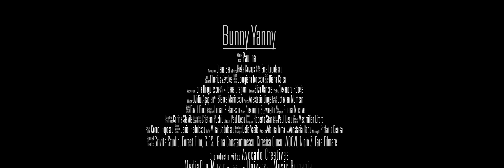Paulina - Bunny Yanny (Official Video)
SaracaFataBogata este o rebeliune artistică pe ritmuri balcanice, la marginea dintre suferinţă şi opulenţă.

Muzica, text & productie: Paulina
Producție adițională: TZ @tzcosmin
Mix-master: Mircea Petrescu @mirciogus

Paulina - Bunny Yanny
Cast:
Diana Sar @dianasar
Bianca Marinescu @biaancamarinescu
Macovei Briana @bria_naa
Colea Diana @sora_de_colea
Dragomir Ioana @ioanadragomir_
Ionescu Georgiana @georgiayonesko
Jinga Anastasia @taaaaaass
Dragulescu Toria @toriadragulescu
Oancea Eliza @cocos_artist_sensibil
Luculescu Ema @ioanaemilialuculescu
Kovacs Reka @kakov
Ovidiu Agapi @woovistudio
Zavelea Tiberius @niculeeeeee
Munteanu Octavian @atlas_0_novus
Rebeja Alexandru @alexandru_rebeja
Stavrositu Alexandru @alex_stavrositu
Duca David @davidem8183
Stefanescu Lucian @luciaan

Crew:
Director - Paul Decu @paul_decul
DOP - Roberto Stan @robertosstan
Executive producer - Corina Slăvilă @corinaslv24
Production Coordinator - Cristian Puchiu @niciozifarafilmare
First AD - Maximilian Liford @maximilian_liford
Make-up artist - Adelina Toma @adelinaa.toma
Hair stylist - Anastasia Robu @elina_anastasia
Costum designer - Delia Vasile @aandreeadelia
Focus puller - Cornel Popescu @cornelpopescu2007
Gaffer - Mihai Bădulescu @john_rec_
First AC - Daniel Rădulescu @dani.radulescu

Toate drepturile sunt rezervate. Orice upload neautorizat al acestui videoclip este ilegal și va fi raportat către YouTube.